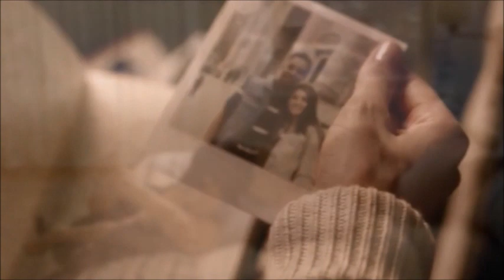Vagninho Matias 👀 Beijando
Vagninho Matias
Artista
Diretor artístico▪︎Cantor🎤▪︎Ator▪︎Dançarino
Vagninho Matias  esta na estrada a mais de 30 anos formado em Teatro e dança modesto e muito criativo excelente cantor interprete da nossa  rica MPB , Pagode e Samba é seu forte onde dedica seu tempo e talento em casas de Shows em São Paulo  , fez turnê com Cantor Eduardo Costa que juntos fizeram Shows pela Europa com o sucesso Remédio e Veneno
Romântico, carismático e de uma voz encantadora, Vagninho é daqueles artistas que conquistaram um público fiel e cativo por onde se apresenta  , humildade e talento fazem do artista sua marca registrada
Considerado por todos os grupos de pagode , Samba da atualidade e das antigas tbm , foi carinhosamente chamado de ShowMan pelo Marquinhos Sensação e é afliado da Eliana de Lima
Vagninho é sinônimo de talentoso e humidade e por onde passa deixa sua marca nos palcos da vida...

Edição  EDsp cenas da serie Power " Ghost " San Patrick e Ângela